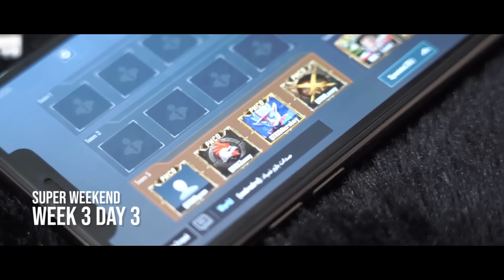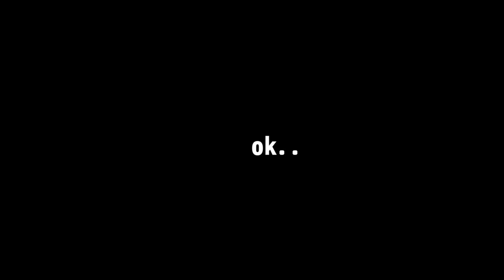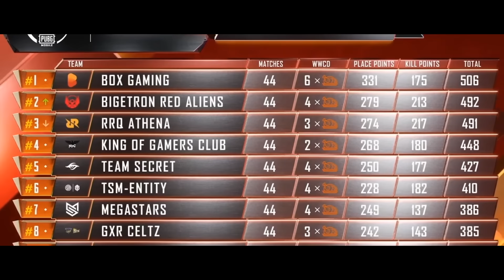ROJO ORA MUNGKIN KALAH! - Road to JuaRA Episode 4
Pelan-pelan tapi pasti adalah kata yang menggambarkan perjuangan The Red Aliens yang terekam dalam episode terbaru Road to JuaRA. Berikan tanggapanmu, Bigetroopers!

► Business - business@bigetron[.]gg